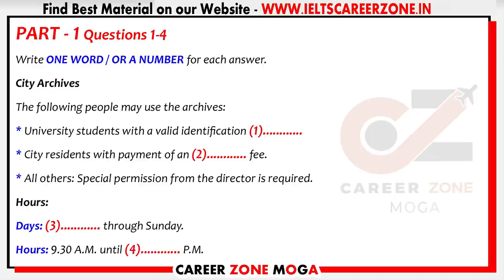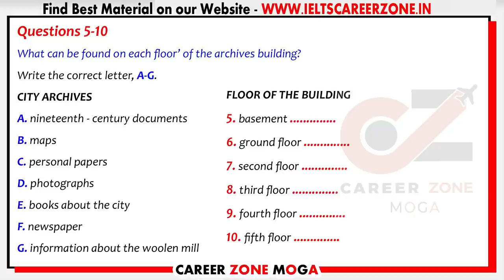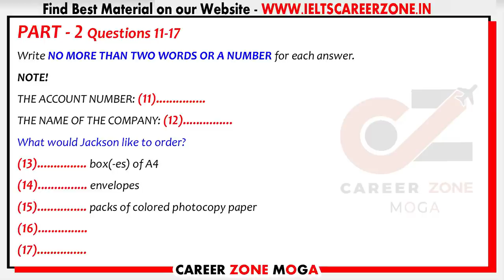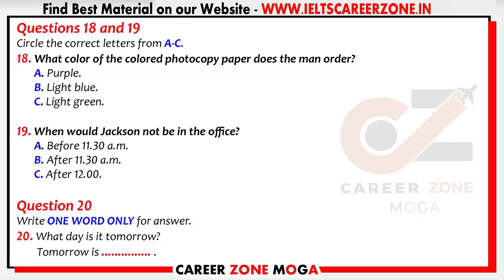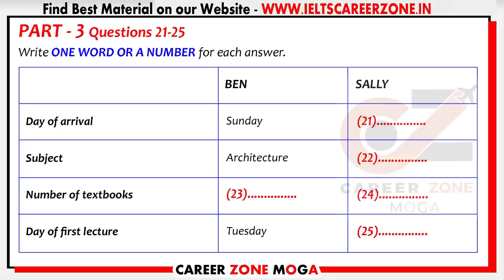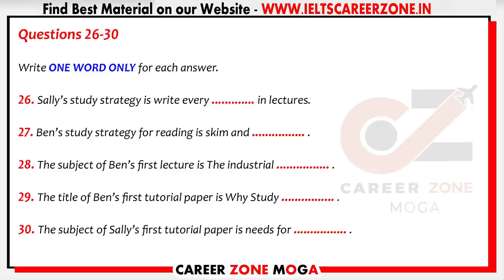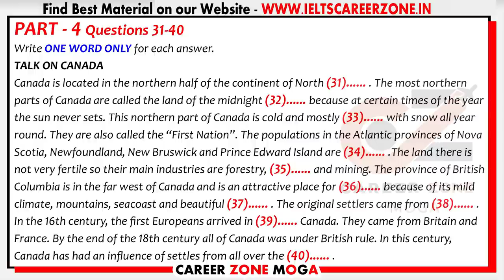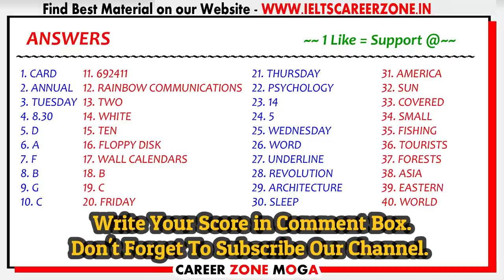IELTS LISTENING PRACTICE TEST 2021 WITH ANSWERS | 19.10.2021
IELTS Listening Practice Test with answers. Presented by Career Zone IELTS institute Moga, India. The test is based on the real exam pattern.
In part 1 you will hear a discussion about CITY ARCHIVES part 2 THE ACCOUNT NUMBER narrator Will tell you about In part 3 you will hear a conversation about BEN SALLY  finally in part 4 you will hear a lecture about TALK ON CANADA  and in the end you will get answers for the test. This IELTS Listening test is specially designed for the aspirants who want to score 7+ so one should not miss it.

7. 📚 IELTS WRITING VOCABULARY GUIDE - FOR ACADEMIC & GENERAL TRAINING - BEST BOOK TO SCORE 7+

8. 📚MASTER IELTS GENERAL WRITING -

9. 📚MASTER IELTS ACADEMIC WRITING -

10. 📚 25 Listening Tests with Pdf and Audio --NEW FORMAT--